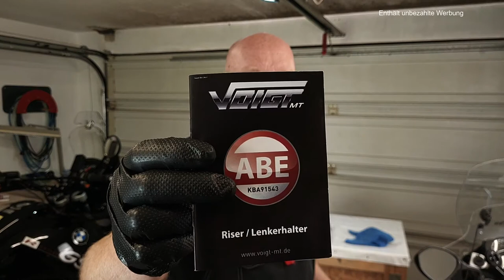BMW F 700 GS | 30 mm Lenkererhöhung Montage (K70) Alle Modelle | Voigt Moto Technik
In diesem Video zeige ich Dir die Montage einer 30mm Lenkererhöhung an einer BMW F 700 GS K70. Diese Lenkererhöhung wird zwischen Gabelbrücke und Lenkerklemmbock montiert.

Wenn sich Deine GS im Originalzustand befindet sind keine Änderungen an Kabeln oder Zügen notwendig. Auch die Stahlflex Bremsleitung vorne rechts macht diese Erhöhung problemlos mit.
Eine Eintragung oder TÜV-Abnahme ist nicht erforderlich!

Anzugsmomente:
Die mitgelieferte Schraube M10 x 100 (30mm) oder M10 x 90 (20mm) werden mit einem Drehmoment von 25Nm befestigt. Die originalen Schrauben M8 x30 (4 Stück) am Lenkerklemmbock werden mit 24Nm befestigt. Es ist darauf zu achten, das die Klemmung in Fahrtrichtung vorne auf Block befestigt wird. Die gegen die Fahrtrichtung zeigenden Schrauben werden dann ebenfalls mit 24 Nm befestigt.

Benötigtes Werkzeug:
- 1/2" Ratsche
- 1/2" 8er Inbus
- 1/2" T45 Nuss
- 1/2" T50 Nuss
- 16er Ringschlüssel
- Drehmomentschlüssel 0-200 Nm
- Lappen zum abdecken der Verkleidung

▬ Kapitel ▬▬▬▬▬▬▬▬

0:00   Intro
0:20   Um was geht es in diesem Video
1:17   Los gehts
1:27   Lenkererhöhung im Detail
4:57   Welches Werkzeug wird benötigt
6:35   Demontage
13:18 Montage
27:23 Züge und Kabel Prüfen
28:26 Schlusswort

▬ Video 29 ▬▬▬▬▬▬▬▬